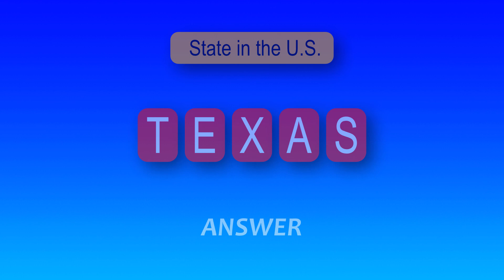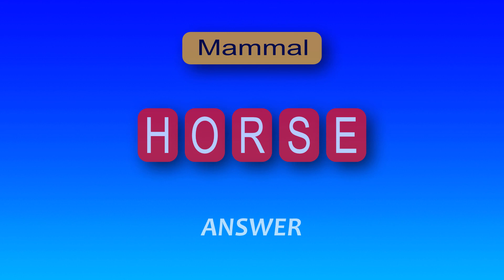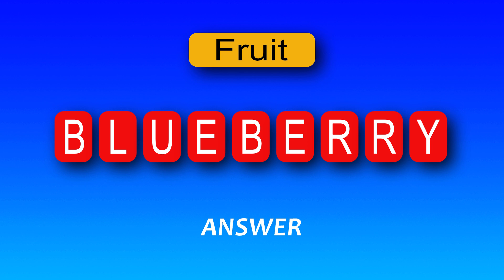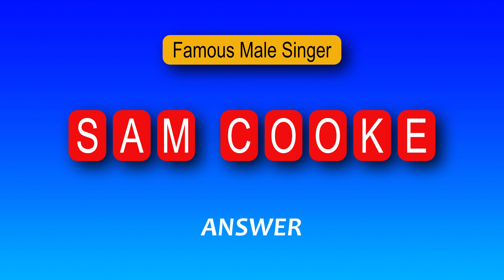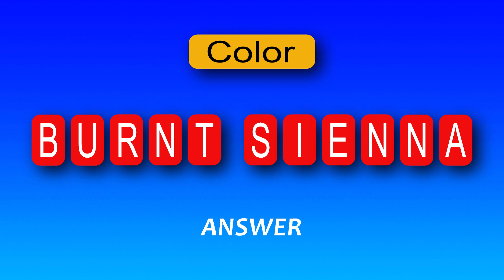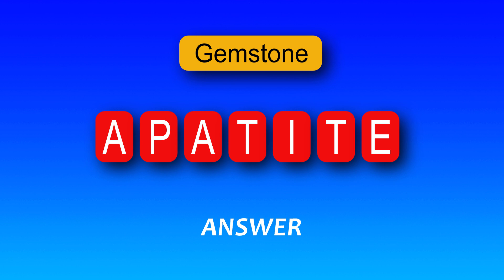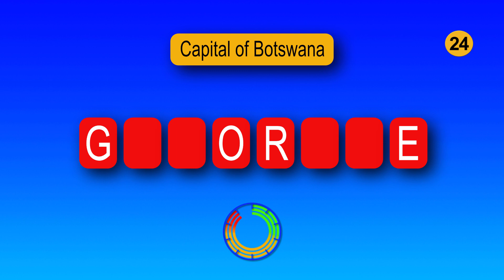What About Your General Knowledge? 26x Guess the Word Quizzes, Brain Training Quiz